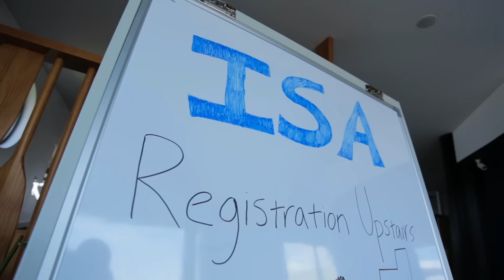Team Registration - 2016 Fiji ISA World SUP & Paddleboard Championship